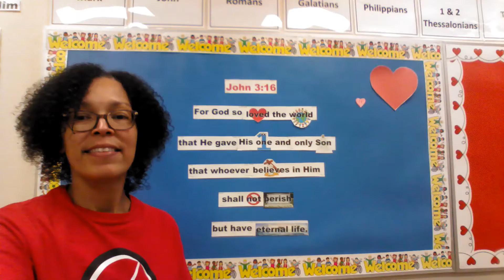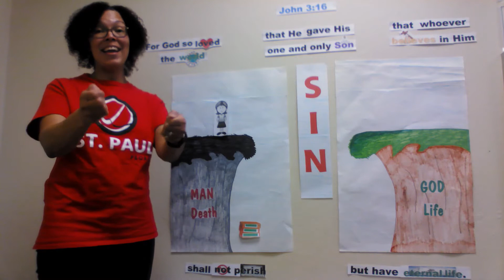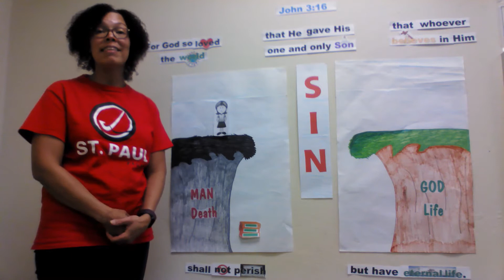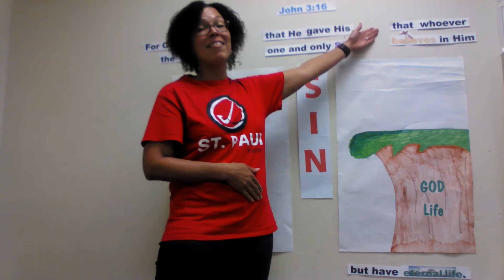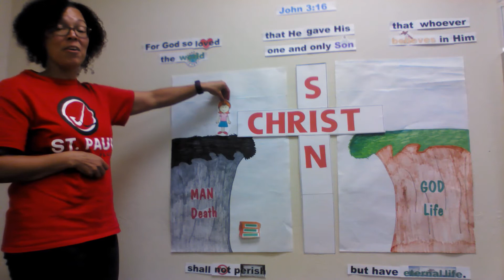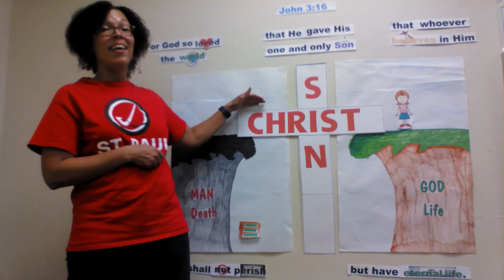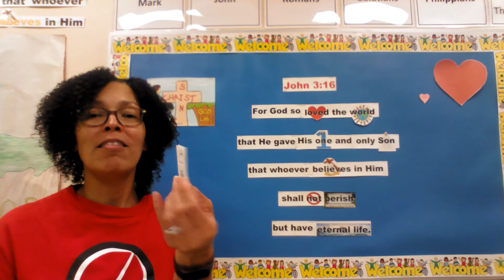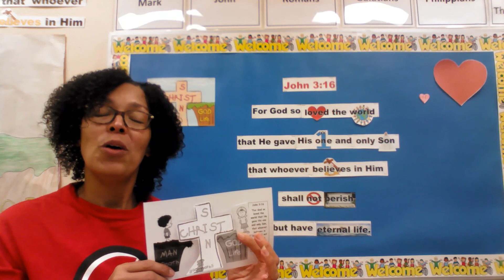Jesus is our Bridge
Sparks teacher, Marsha Jackson, teaches about Jesus being our bridge over sin.